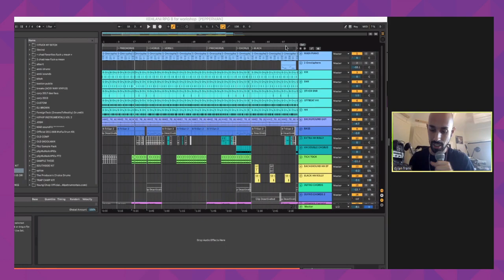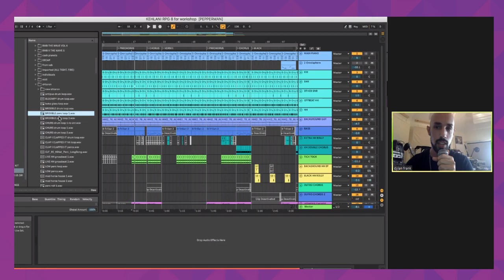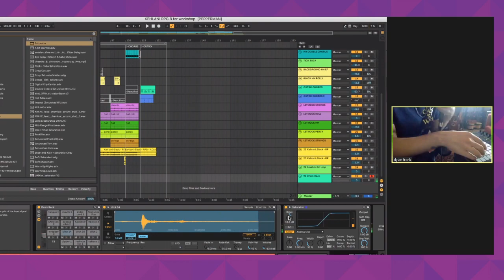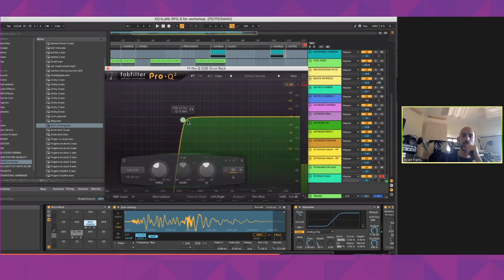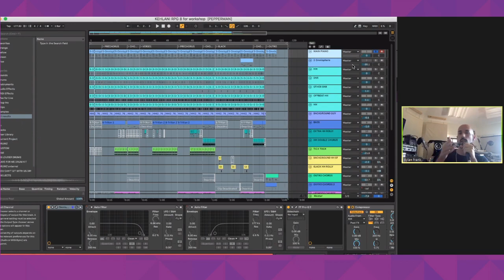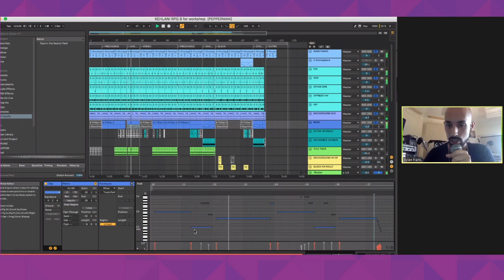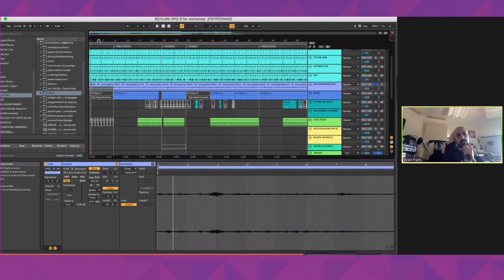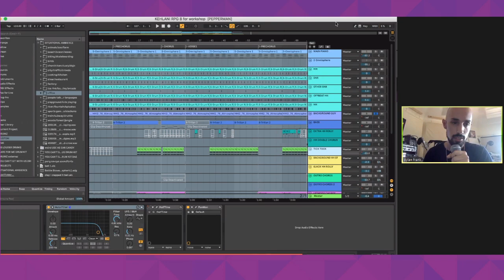Music Production 101 with DaeDae Pivot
Hey teens, is it your dream to become a music producer? Have you been honing your craft but want to get more of an inside look at what it's like to be successful in the music business?

Producer DaeDae Pivot of the John Walt Foundation will help you gain the knowledge, tools and opportunity to achieve your dreams, while providing a foundational roadmap for what it takes to become a successful Music Producer.